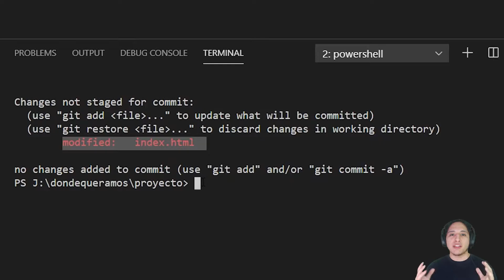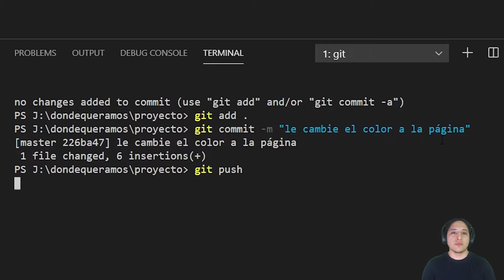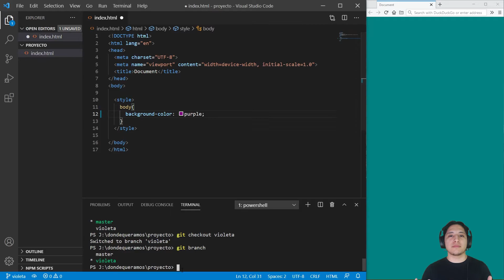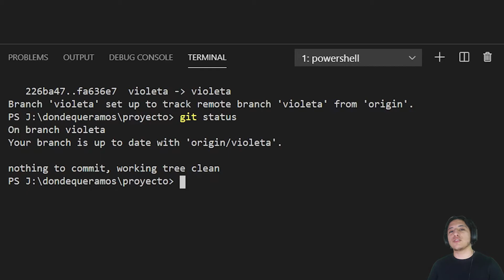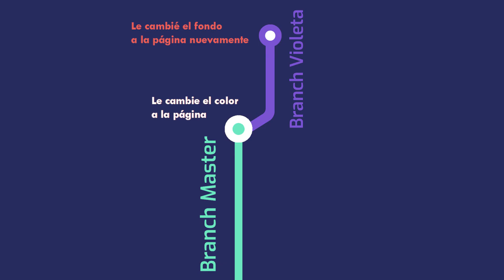¿Cómo hacer branches? ¡La manera más fácil!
Bienvenido nuevamente a la serie de Git, en este video vamos a ver cómo se realiza correctamente la creación de branches en Git, que suele ser un tema que da bastantes dolores de cabeza al principio.

Hoy puntualmente nos vamos a focalizar en:
Las mejores prácticas a la hora de crear una nueva branch
Cómo crear una branch
Cómo saltar de una branch a otra
Y con una animación vamos a ver lo que pasa por detrás cuando realizamos la creación de branches.😀

Como siempre espero que te sirva el video y que puedas empezar a trabajar creando branches en tus proyectos y te dejo algunas referencias extra también para que puedas investigar por tu cuenta! 🤓

Si te quedaron dudas, hacémelas saber en los comentarios!

* Este video contiene subtítulos en inglés y en español.

Música de la Intro:
Full track: TØAK - Feeling Me